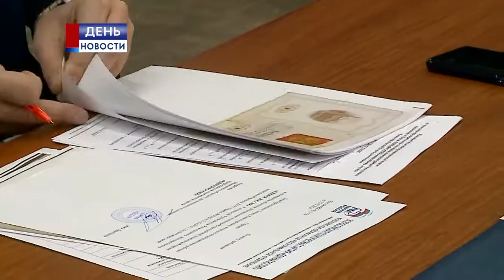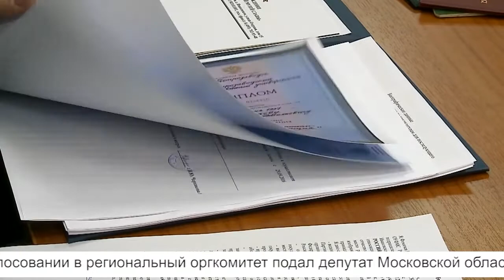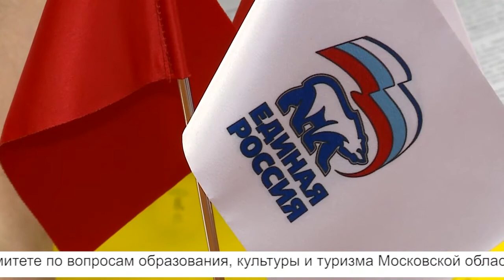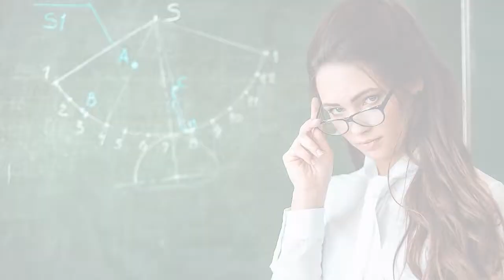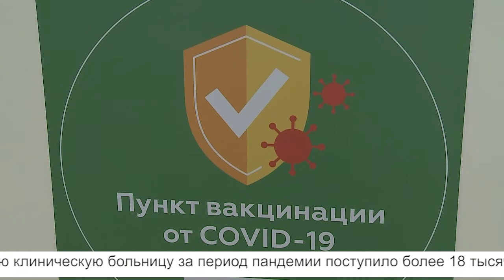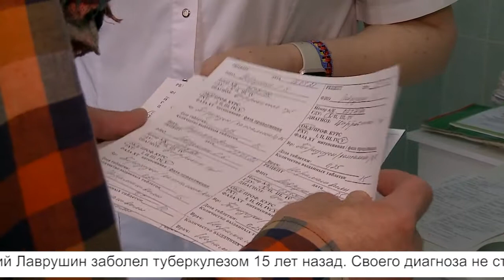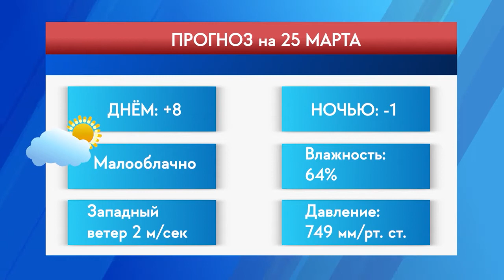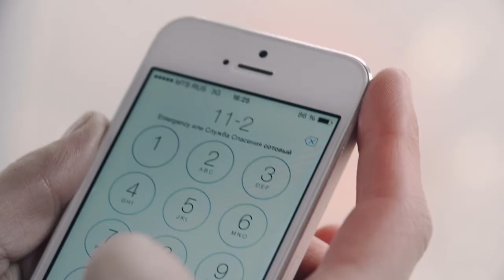Информационная программа «День» от 24 марта 2021. Первый мытищинский (12+)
Информационная программа «День» от 24 марта 2021